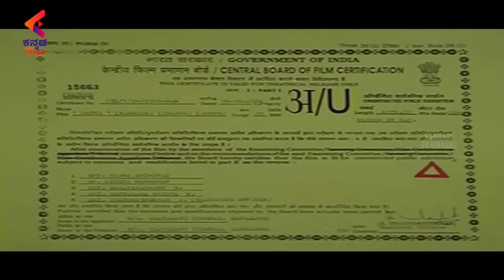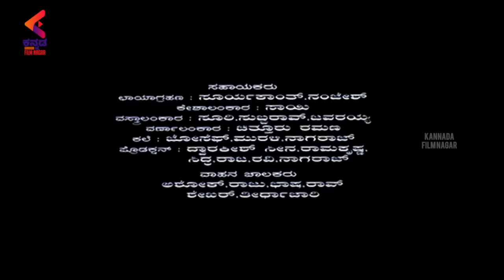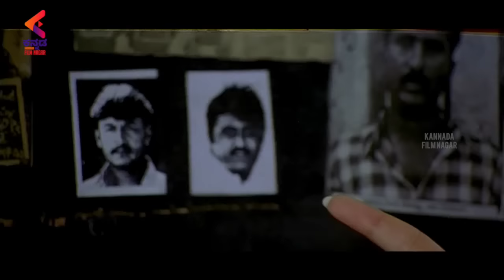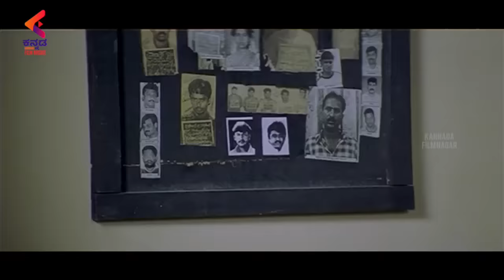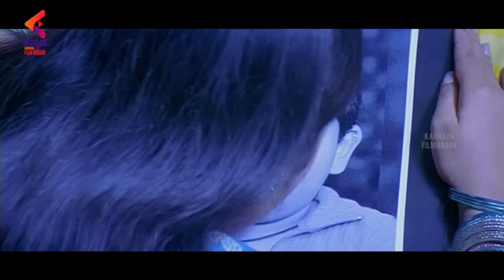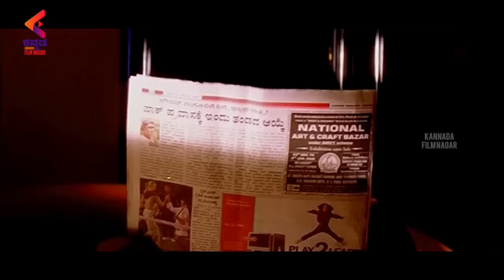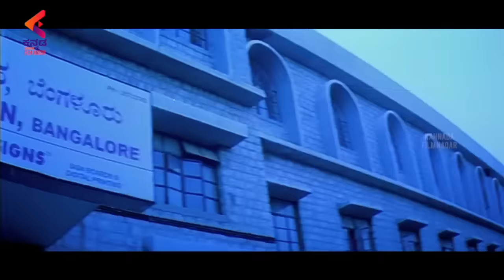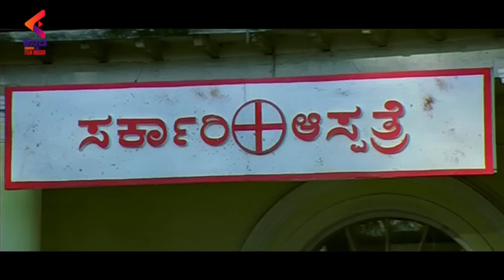Darshan Dattha Kannada Full Movie HD | Ramya | Keerthi Chawla | Vinaya Prasad | Kannada Film Nagar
Datha / Duttha Kannada Full Movie HD on Kannada Film Nagar. Dattha Movie featuring Darshan, Ramya and Keerthi Chawla in lead roles. The movie also stars Vinaya Prasad, Narayana Swamy and Bullet Prakash.

Full Details:
Movie: Datha
Cast : Darshan, Ramya / Divya Spandan and Keerthi Chawla
Director and Producer : Chi Guru Dutt

Synopsis :

Datta is an uneducated orphan who thrives on stealing and supporting poor people. He is a Robin Hood type of character who has a good accomplice. Datta sees Ramya during one of his schedules and falls for her. It is Love at first sight.